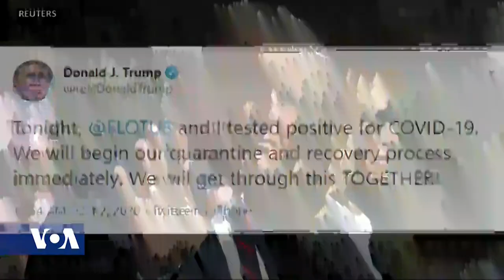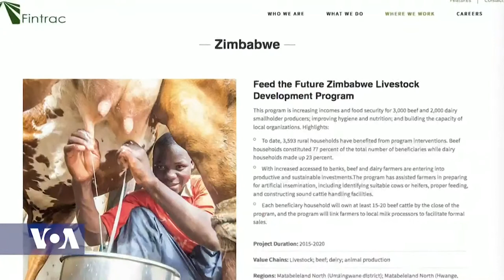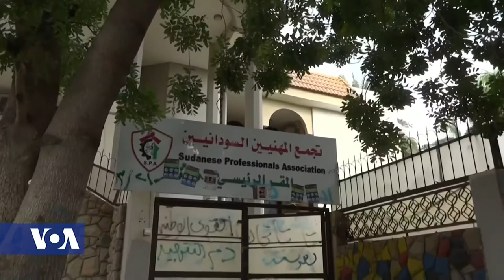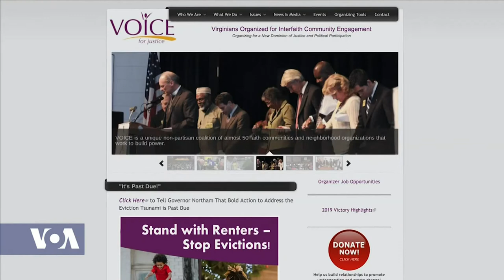Africa 54 - October 2, 2020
Top Stories:

In the early hours Friday morning, U.S. President Donald Trump announced via Twitter that he and First Lady Melania Trump had tested positive for the coronavirus. President trump tweeted, “Tonight the first lady and I tested positive for COVID-19 and we will begin our quarantine and recovery process immediately.”  A short time later, the White House released a memorandum from the 74-year-old president’s physician, Dr. Sean Conley, confirming the positive tests for the Trumps.

The news immediately caused U.S. stock futures to plunge and potentially puts Trump’s presidential campaign into hiatus, barely one month before the election against former Vice President Joe Biden.  The news on Trump comes just hours after one of his closest aides, Hope Hicks, was confirmed to be infected.

Nearly 7.3 million people in the United States have been infected with COVID-19 and more than 207,000 have died the most reported by any country, according to Johns Hopkins University data.

A Zimbabwean charity funded primarily by the United States government is helping small farmers to improve product quality and yields to increase incomes and become more food secure.  “Feed the Future Zimbabwe” says small hold farms make-up 70 percent of Zimbabwe’s farmers and making them more efficient could help restore the country's lost status as the breadbasket of Africa.

Sudanese women played a pivotal role in ousting former President Omar al-Bashir in 2019.  As Sudan’s transitional government moves toward democracy, for the first time in decades, women are again playing a key role in seeking justice and equality

Lawmakers in Washington, back from their August recess, have yet to reach a compromise relief package for millions of Americans facing financial hardship due to the coronavirus pandemic. Among the hardest hit are the millions of renters facing eviction after their enhanced federal unemployment benefits came to an end and eviction bans were lifted.

U.S. lawmakers have been meeting this week with president trump's nominee for the Supreme Court, Judge Amy Coney Barrett, who would fill the seat left empty by the death of Justice Ruth Bader Ginsburg. If confirmed as expected, Barrett will have a critical impact on court decisions on a range of issues impacting life in the united states, from abortion to health care to this November’s presidential election.

A54 Entertainment: Since the outbreak of COVID-19, most live music concerts and festivals have canceled or gone virtual.  Heather Maxwell, host of the VOA’s radio program Music Time in Africa, did some digging to bring you up to speed on what’s happening with some of the world’s biggest African music festivals.